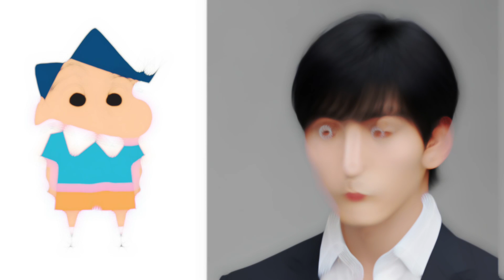The Best Grown Up Version Of Crayon Shin Chan's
In this video, we'll take you on a journey through time to uncover the intriguing transformations of the iconic characters from the Crayon Shin Chan series.

Throughout the video, we'll showcase captivating visuals and share each character’s interesting career. So, this video will provide an exciting and nostalgic insight into the future lives of these beloved characters.
Of course, this channel wouldn't be complete without the delightful gang of friends who've grown up alongside Nohara Shinnosuke it self. From his sister Himawari to his kindergarten friends.

Get ready to catch up with them and discover how their lives have unfolded over the years.